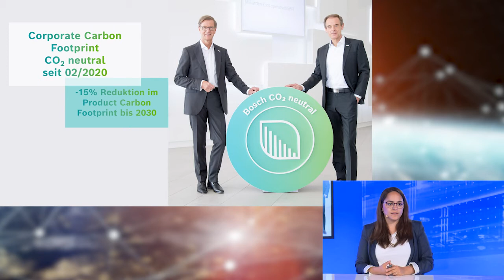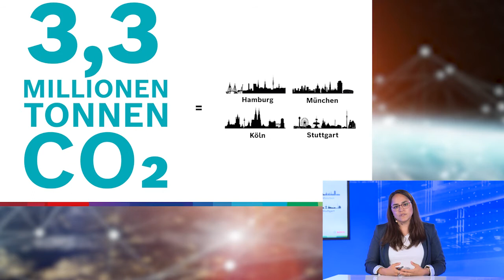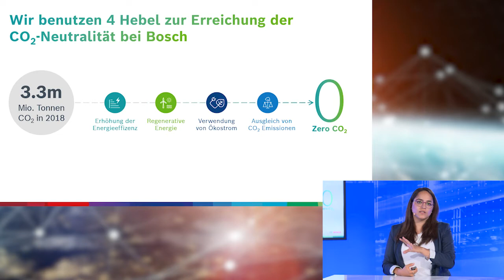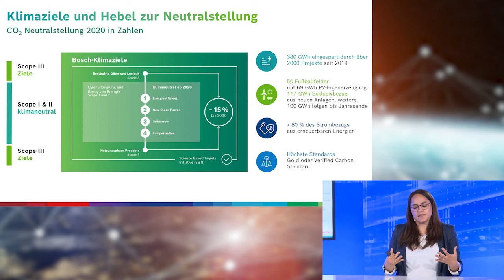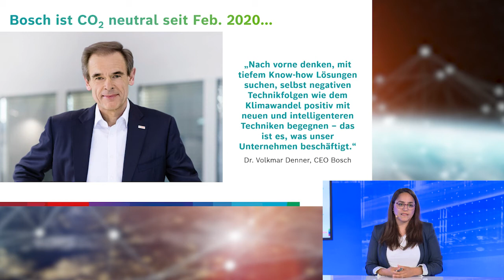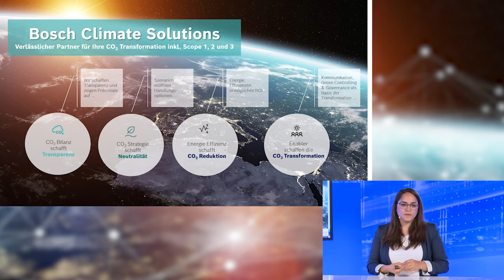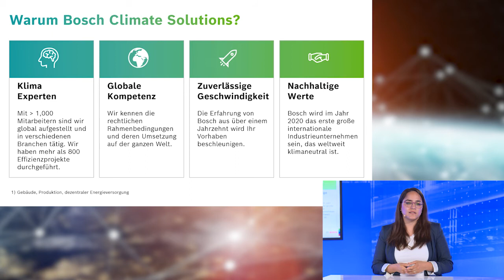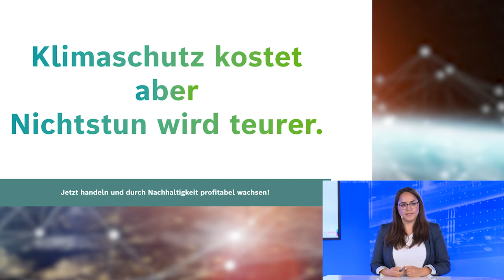Gemeinsam auf den Weg zu Ihrer CO₂-Neutralität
Lernen Sie, wie wir Sie mit unserem breiten Industriewissen auf Ihrem individuellen Weg zur Klimaneutralität unterstützen.

Dieses Video ist eine Aufzeichnung des Live-Webinars "Lean, Safe & Green" vom Donnerstag, den 17. Juni 2021.